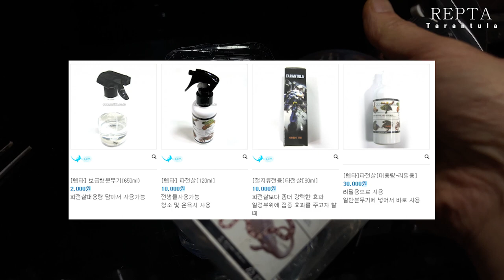핀셋 제대로 관리 안하면 내 애완동물이 병에 걸릴다고?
귀뚜라미나 밀웜 등을 잡아 주는 핀셋 세균이 득실득실 관리 해주세요.